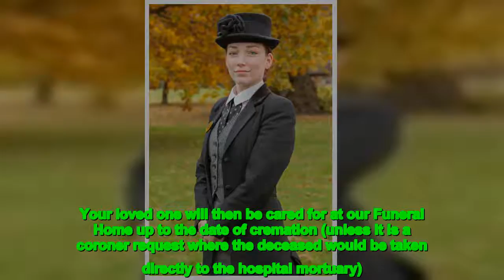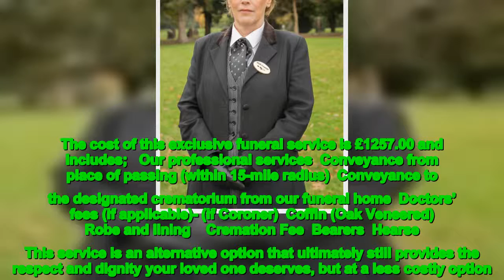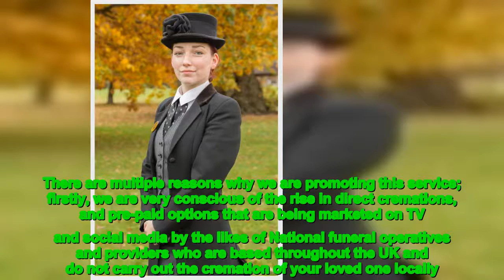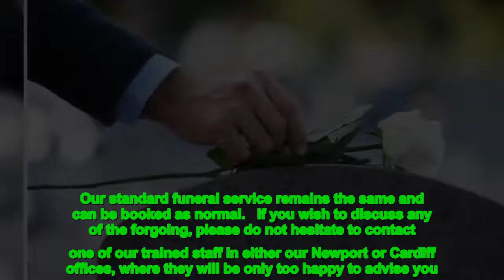Providing the respect and dignity your loved one deserves, but at a less costly option at Michael G